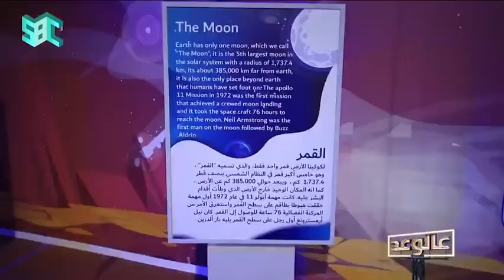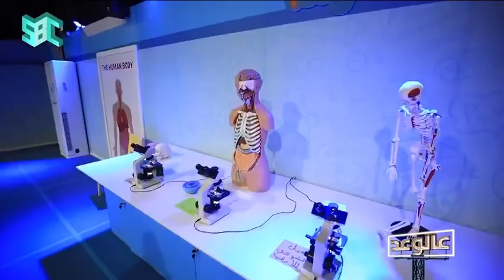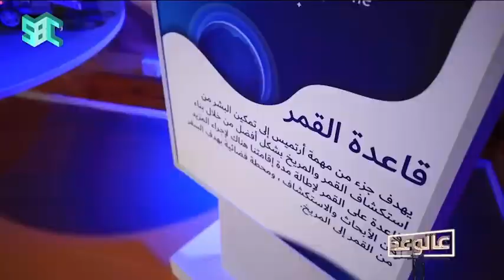عالوعد | مفاجآت ونتر_وندرلاند لن تتوقف.. ومصنع العلوم أحدها🧪🔬🥼 تجربة تعليمية ومسلية جدًا للأطفال.